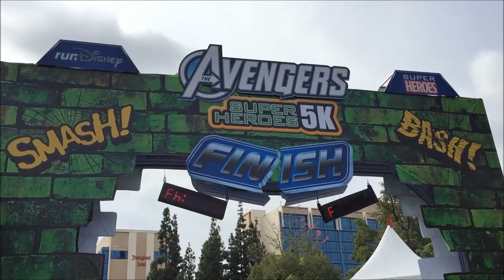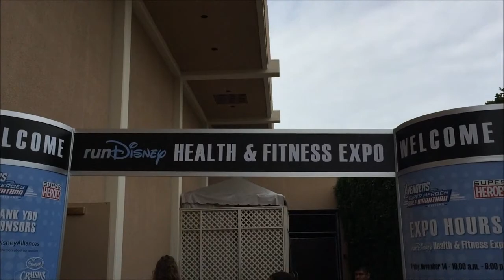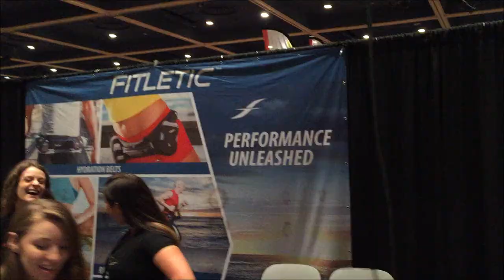pre race activities for Disneyland Run Disney Super Hero Half Marathon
Disneyland Run Disney Super Hero Half Marathon with the Health & Fitness Expo